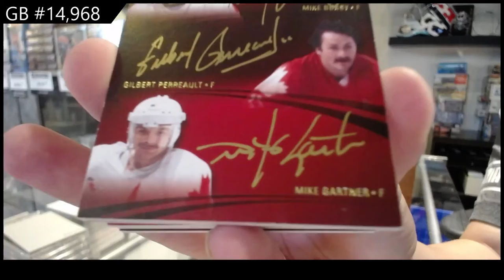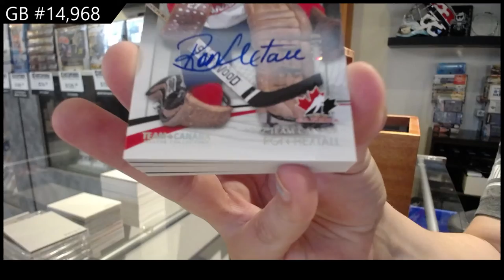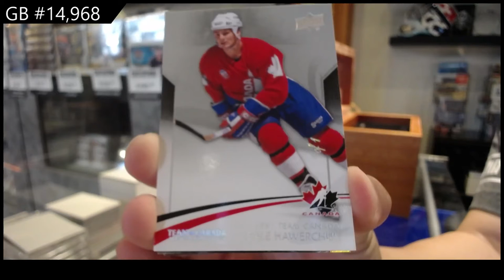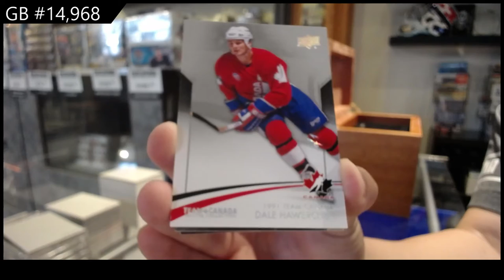2015 Upper Deck Team Canada Master Collection Hockey Box Case - C&C GB #14,968